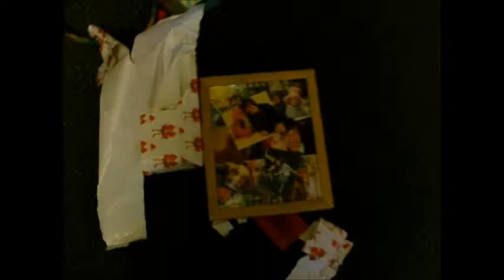19th December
A day with Joseph Towers / my Husband :D